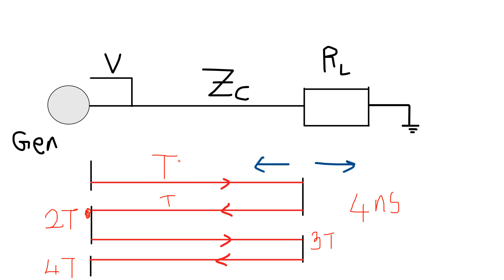BEWLEY LATTICE DIAGRAM EXPLANATION | POWER SYSTEM TRANSIENTS | EEE | TAMIL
I'm  Ashik
BE-EEE